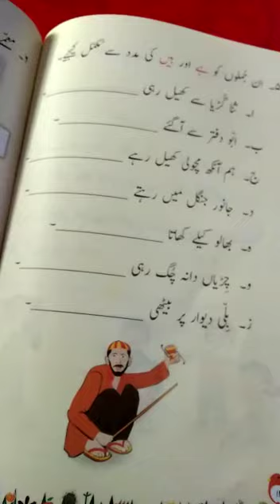Karwan-e-Urdu| Grade 2 lecture 05